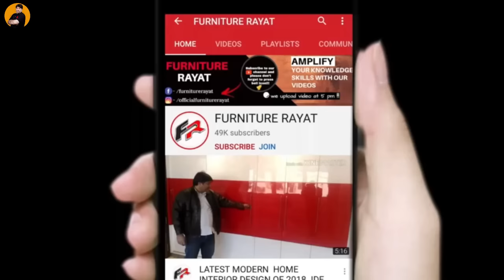SCM Class Si300 Panel Saw - carpenter के लिए सबसे बाडिया Panel Saw - Full Review/Tutorial In Hindi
High construction quality for reliability and safe performance.

Advantages

Squaring stops with lens

we have now very high quality and clarity lenses to facilitate the reading of the quotas

possibility of reading quota even without lens

improved smoothness and rigidity of locking

Sliding carriage: maximum cut quality guaranteed over time. The carriage will never require adjustment due to its structure with arch-ground steel slideways (developped by Scm)

Manual movements: always user friendly and precise. Ease of use in every day operation due to the dedicated gear box, fully protected from dust (Scm patented solution), that provides a smooth and direct transmission. Every minimum handwheel movement corresponds to a precise blade adjustment.

Manual adjustment of the scoring unit: simple and effective. Vertical and horizontal adjustments are carried out by user-friendly mechanical levers that operate directly making precise and smooth movements. The useful mechanical stops allows immediately finding of the set position. The positioning of the controls allows their use without moving from the front of the machine.

Technical data

Class si 300  Max. saw blade diameter with mounted scorermm315Maximum saw blade projection from table to 90°/45°mm100/70Cutting width on rip fencemm1000 ÷ 1500Squaring capacitymm3200 ÷ 3800 x 3200Three-phase motors starting fromkW/Hz5 (6) / 50 (60)

You Can Buy Tools & Machinery from Here & also scm class si300 Panel Saw

My Gear ( Tools & Machinery )
टूल्स खरीदने के लिए क्लिक करे